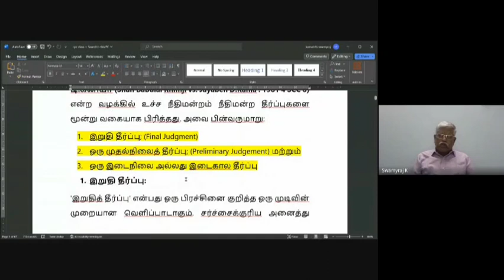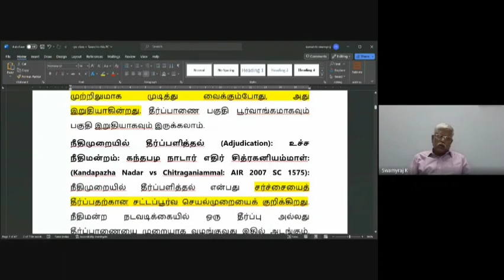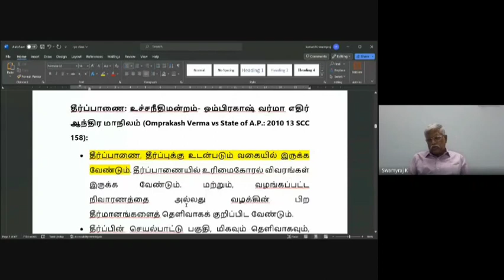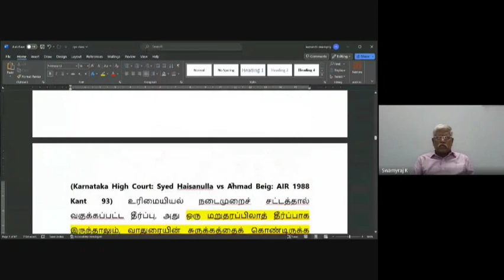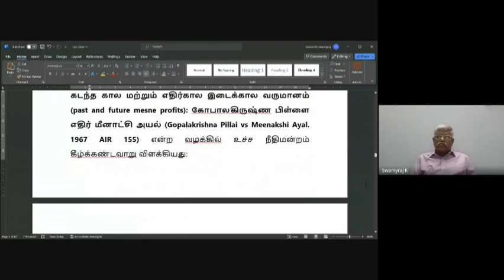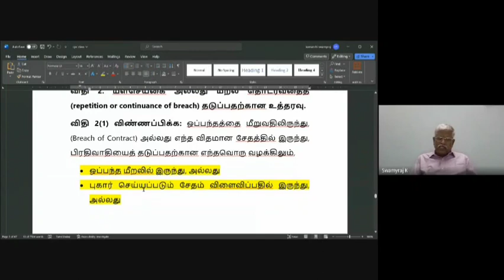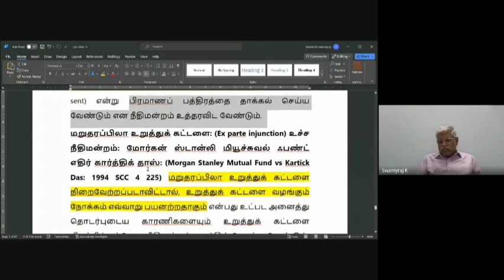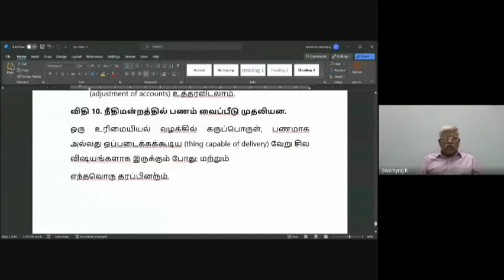Decree, Judgement And Order | Adv.K.Swamyraj Author and Founder of Swamy's Lecture on law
The Proletariat Pleaders presents

🎯 Evening Special Session

Time⏰: Evening 7.30 PM
Date📅: Sep 26 - Tuesday

Topic 📚📚:
Degree, Judgement And Order📚

Mentor 🎙️:
Adv.K.Swamyraj
Author of Swamyraj Law Books and Founder of Swamy's Lecture on law

Host :
S.SuryaKumar.,BA.,BL.,
Advocate, Covai

To join the meeting on google meet, click below link